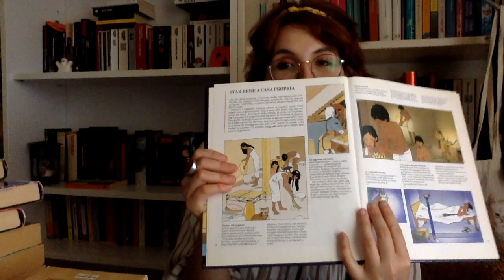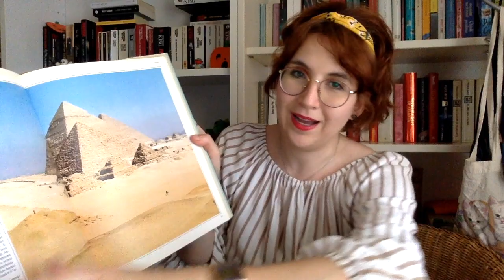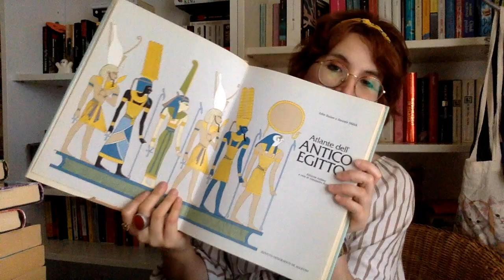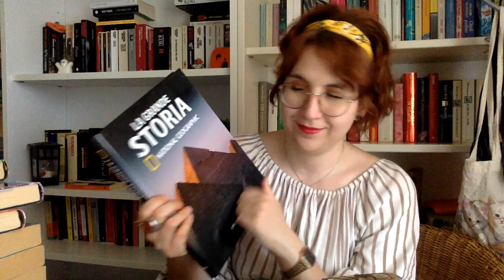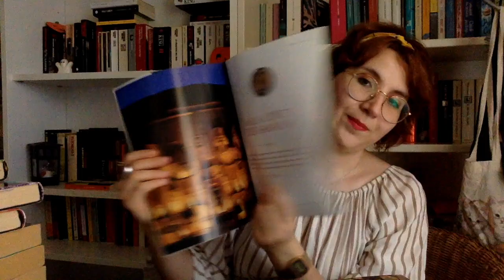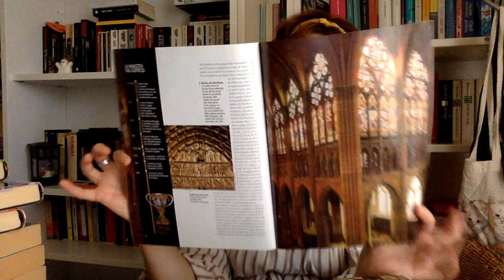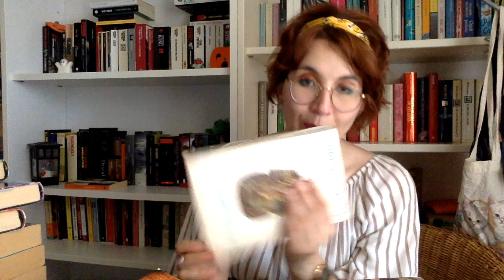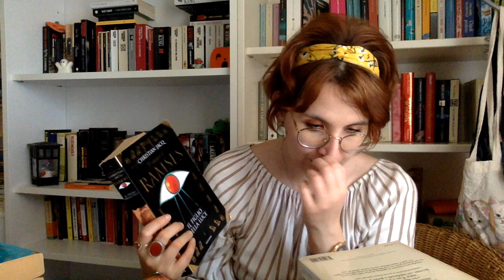Viaggiamo (con i libri) nell'Antico Egitto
INFOCICCINO

Intanto andiamoci con i libri, poi ci organizziamo questa crociera fighissima. No?

I titoli citati:
-Io Cleopatra di Margaret George
-Memoirs of Cleopatra di Margaret George
-La figlia del mattino di Pauline Gedge
-Atlante dell'Antico Egitto
-Howard Carter
-L'affare Tutankhamon di Christian Jacq
-Ramses di Christian Jacq
-Donne dei faraoni di Christian Jacq
-Il ragazzo che sfidò Ramses il Grande di Christian Jacq
-Alla scoperta dell'Egitto dei Faraoni
-Cleopatra di Javier Negrete
-Nefertari di Nick Drake
-L' Egitto e i suoi faraoni
-La vita quotidiana in Egitto ai tempi di Ramses
-Il dio del fiume di Wilbur Smith
-Il settimo papiro di Wilbur Smith

Buon 2022 di letture ❤

I link li trovate anche nella pagina principale del canale:

⭐ Il mio AmazonShop dove puoi vedere tutti i libri che ti consiglio, suddivisi in pratiche cartelle

Se volete supportare il canale:
⭐ Fare un regalino al canale (ovviamente libri che andranno qua recensiti)